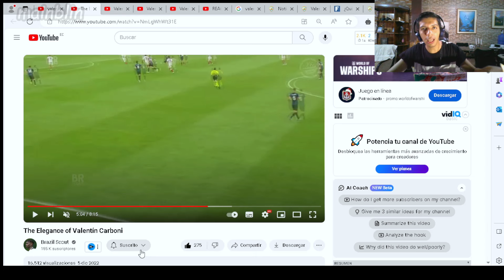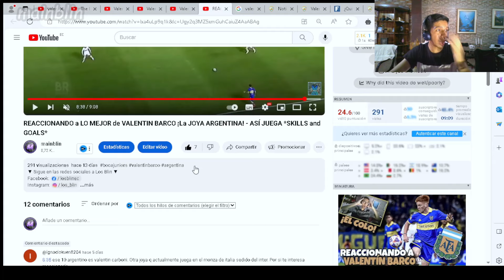REACCIONANDO a LO MEJOR de VALENTÍN CARBONI ¡LA ELEGANCIA de ARGENTINA! - ASÍ JUEGA *PURO TALENTO*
REACCION a las MEJORES JUGADAS de VALENTIN CARBONI LA ELEGANCIA de ARGENTINA en 2023 y 2024 ¡La NUEVA JOYA de la SELECCIÓN ARGENTINA! Highlights ASÍ JUEGA ► Skills & Goals *PURO TALENTO* - JUGADOR de INTER de MILAN,que juega en AC Monza de EUROPA.